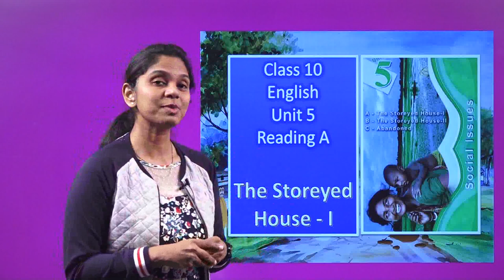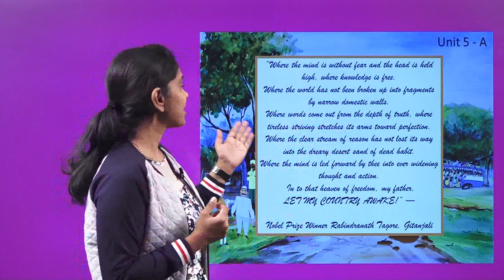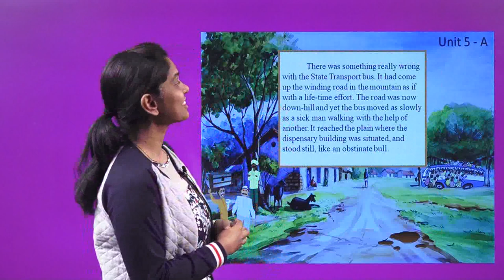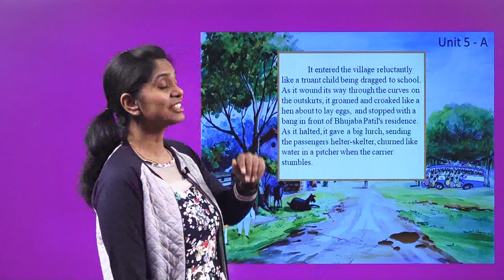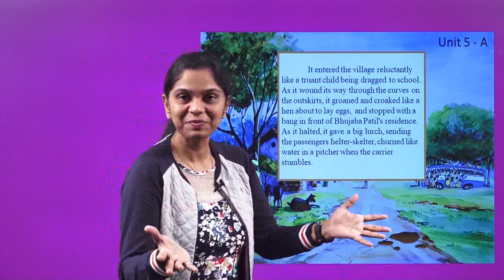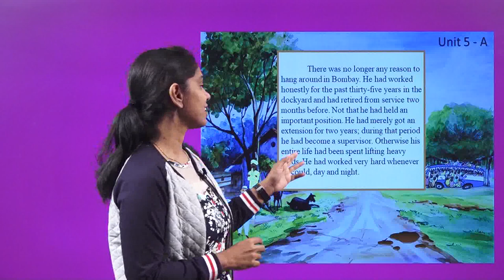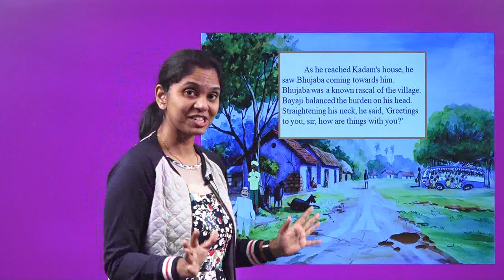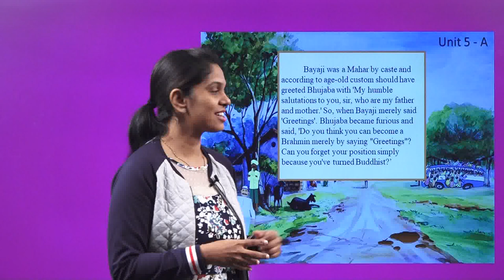g 10 ch 5 social issues a the storeyed house part 1 1 explanation 1